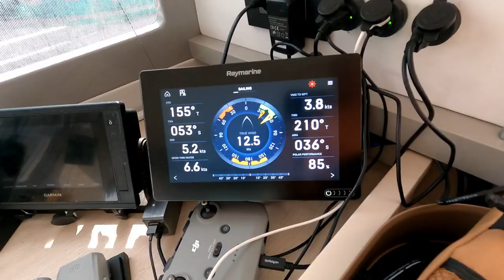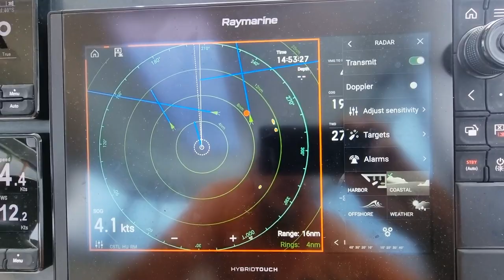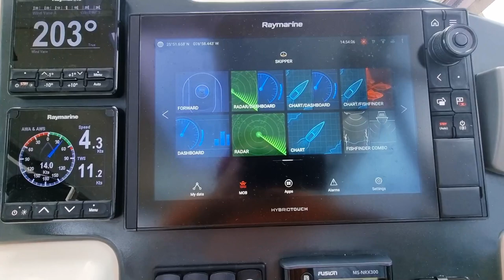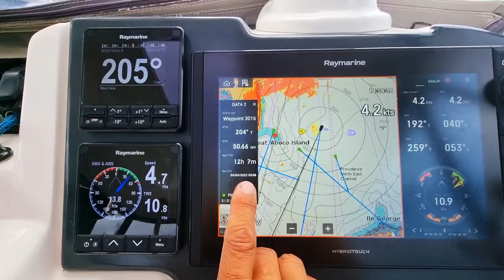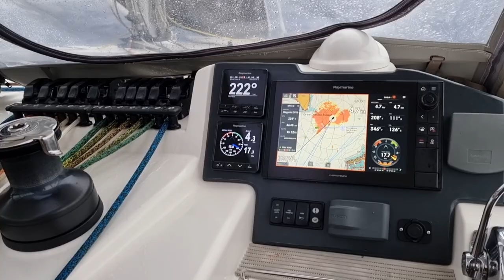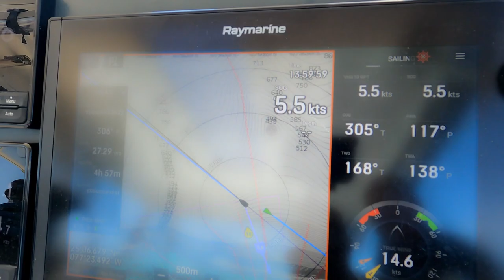#188 BAM in a STORM before you know it HAPPENS so QUICK | Sailing Sisu Leopard 45 Catamaran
We found ourselves in a dilemma, we have to outrun a storm, but at the same time slow down as to not arrive at our destination in the dark. This week we say goodbye to the Bahamas, and set sail for the USA.  And we celebrate a birthday with @Sailing Nohma.  Join us for an action packed episode.  Link to Flo's @flosonlittleharbour